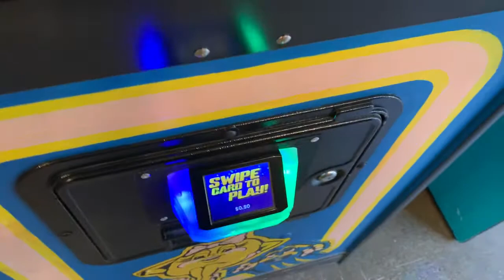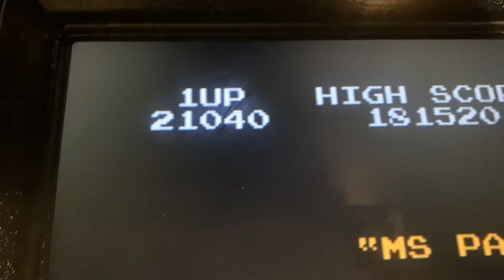Epic Fail at Ms. Pac-Man!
This is the second of three videos of the Farewell Tour for this channel. I hope you enjoy.